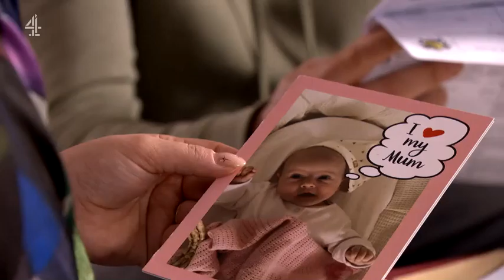Hollyoaks 24th March 2023 Part 2 (Video Preview)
Hollyoaks 24th March 2023 Part 2 (Video Preview): Nancy needs a miracle as she must find the funds for a crucial trip - will anyone answer her prayers? Maxine gets a huge opportunity, but needs a helping hand from Diane to follow through.